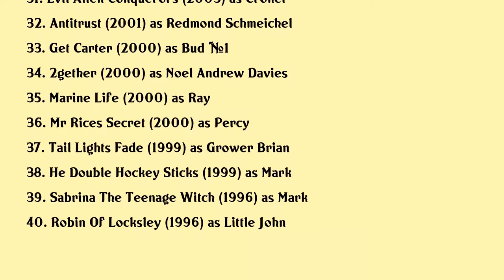Tyler Labine Movies list Tyler Labine| Filmography of Tyler Labine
Tyler Labine Full Movies List Filmography of Tyler Labine

Latest movies of Tyler Labine are:

1. Killing Winston Jones
2. Escape Room
3. Its Your Call
4. Super Troopers 2
5. Broken Star
6. Little Evil
7. Big Bear
8. The Boss
9. Funeral Day
10. The Heyday Of The Insensitive Bastards
11. Zoom
12. Weepah Way For Now
13. Someone Marry Barry
14. That Burning Feeling
15. Mountain Men
16. Monsters University
17. Rapture Palooza
18. Cottage Country
19. Super Clyde
20. Best Man Down

Complete list of movies acted by Tyler Labine are in this video.

Please Comment down your favorite movie of Tyler Labine